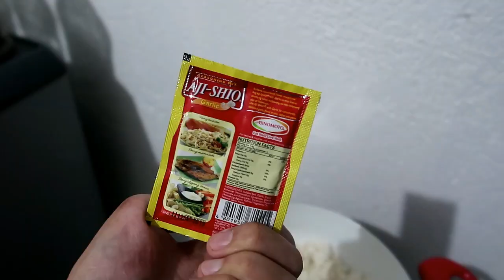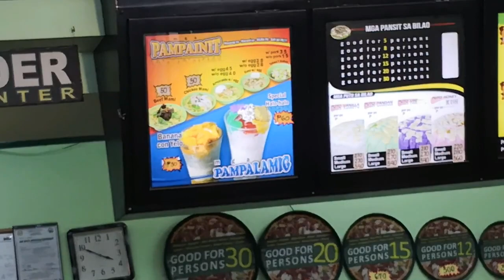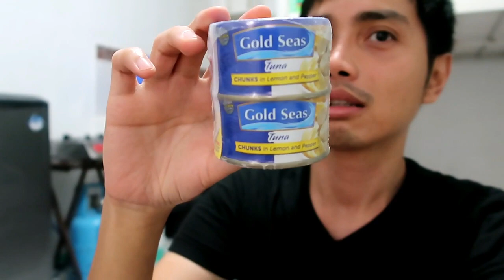Pampahaba ng ... Buhay! | Bobster Vlogs Ep 44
"Pampahaba ng... Buhay!"

Hey Bobsters! Kumain lang kami ng kumain as usual. In preparation sa aking first time sa pag-Birding, yan ang hobby ni Mahal, abangan sa next video namin. Salamat din sa Precious Skin Care Cosmetics sa pinadala nila na mga products. If interested kayo to try out their products check out their   social media pages below and watch out sa aming giveaway!

👬OFFICIAL DERMA CLINIC:
Mauve Aesthetics
GF Bayo Condotel corner Scout Bayoran Brgy. South Triangle, Quezon City. (Near ABS-CBN & Camelot Hotel)

👬Get Php 500 off on your groceries by signing up using my

👬Follow my food journey on @Zomato!